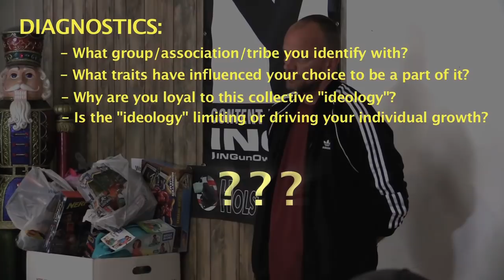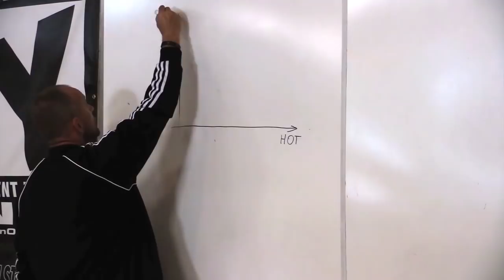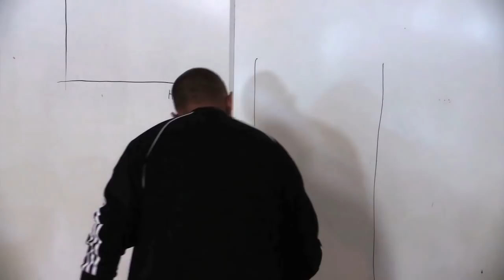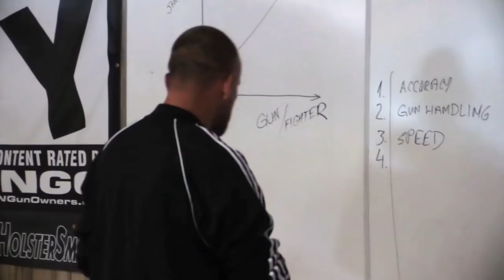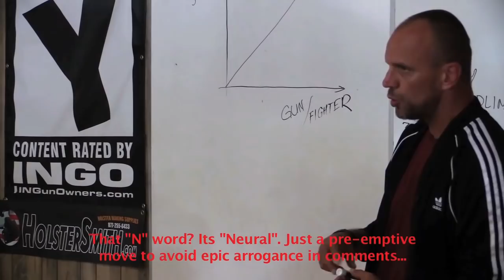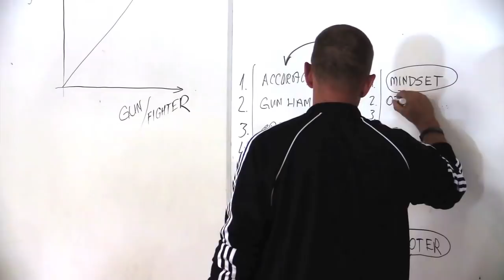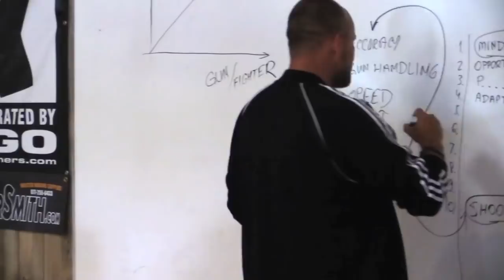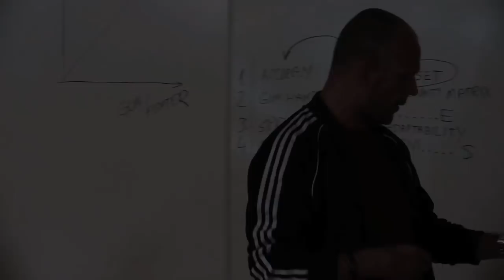Hack YOUR Training lecture with Sonny Puzikas. Part 1 of 3.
Hack your training lecture from presentation at the Tactical Response Alumni weekend in July 2018.
Part 1 of 3. It escalates rapidly...
Parts 2 and 3 will be uploaded next week.